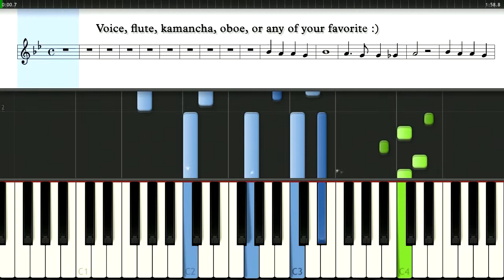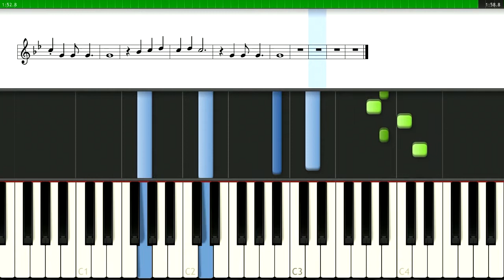Восточная песня - Şərq mahnısı